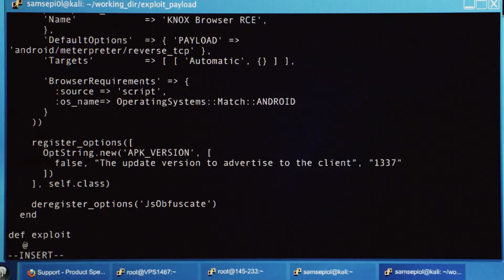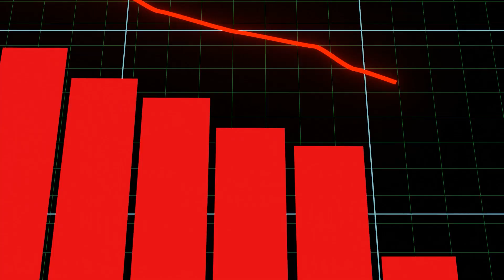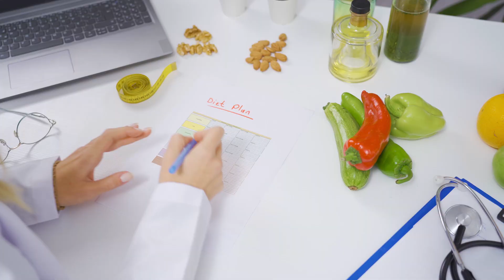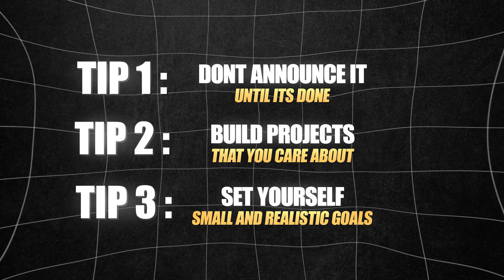Why You Never Learn Anything